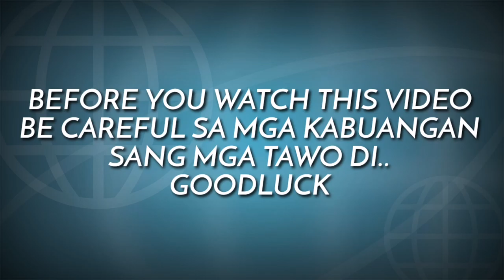Shye's 18TH BDAY INFO GREETINGS (BLOOPERS)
So in in this video makikita nyo kung gaano kakulit at kabaliw ang mga info este ang mga classmates ko.
Hope you will like this video HAHAHAAH hope you will like this video kahit magulo love you all